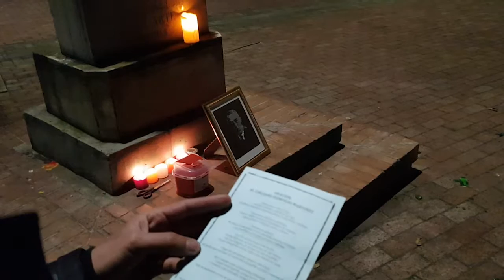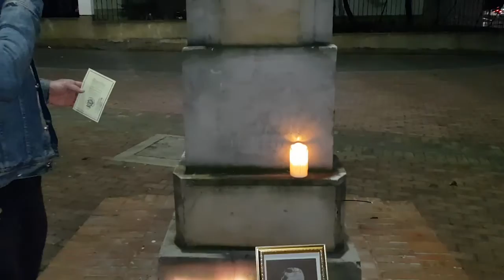ORACIÓN DEL CIRUJANO POMPILIO MARTÍNEZ / PRIMER ANIVERSARIO DE SU PARTIDA / AGOSTO 25. 2019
AGOSTO 25. 2019 / 7 PM
Plazoleta del Triángulo del Corte / Carrera Séptima. Calle 27 / Bogotá
Primer aniversario de la partida del Dr. Pompilio Martínez (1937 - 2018) fundador de El Instituto Bogotano de Corte.